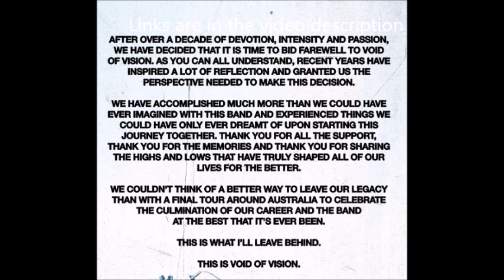Tony Iommi Impulse Responses - My Chemical Romance tour - All Shall Perish live dates - Paragon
Tony Iommi Impulse Responses from Celestion - My chemical Romance tour - All Shall Perish live dates - Paragon new album - HimmelKraft and more!

Sonata Arctica's Tony Kakko, is set to unleash his new band

Tony signed a record deal with Reaper Entertainment for his new project called HimmelKraft.

With his self-titled debut, Tony Kakko opens the curtains on his strange new world called Himmelkraft just enough for you to take the first glimpse of what lies beyond - and immediately leave you wanting more. Kakko is a master of storytelling and a shaman of musical emotions. Himmelkraft stages his trademarks in a completely new, unexpected and exciting way.

The album will be released on March 7, 2025. The first single will be released on November 22nd.

A music video for the album title track Metalation is now on youtube see below...  and pick up on DR and streamers ...   The song "is about the 'sickness' of being a metalhead. How we become fanatics of this music and how it rules our lives through the decades until now. It's driving us onward - now and forever," states the band.

 All Shall Perish have announced a show at The Regent in Los Angeles, CA on April 4th ... another reunion show... plus more!   ..the show will also include Impending Doom, Arsonists Get All The Girls, I Declare War and Rituals Of Despair.

All Shall Perish returned in May 2024 for their first live show since 2013. ... they have also played two festivals ,, since returning, with the below dates booked for 2025.

With Aborted, Ingested, Sta..bing & PeelingFlesh:

02/28 Brooklyn, NY – Brooklyn Monarch
03/01 Worcester, MA – Palladium (feat. Internal Blee..ding, GHOSTxSHIP & Nailed Shut)

With Internal Ble.. eding, A Wake In Providence & 9 De.. ad:

03/02 Asbury Park, NJ – House Of Independents

All Shall Perish:

04/04 Los Angeles, CA – The Regent (feat. Impending Doom, Arsonists Get All The Girls, I Declare War & Rituals Of Despair)
05/17 Daytona Beach, FL – Welcome To Rockville

continhing with your maximumthreshold.net rockandmetal newz

My chemical Romance have announced a very special tour ... they just played "The Black Parade" album in its entiretyat the When We Were Young festival, and now MY CHEMICAL ROMANCE .. will celebrate "The Black Parade" in the summer. .. The band will be performing the full album in only 10 cities across North America, produced by Live Nation, with each show featuring a different hand-selected artist as the opening act.

Watch the tour trailer below.

Tickets go on sale this Friday, November 15, 2024 at 10:00 a.m. local time.

see the bands website for all dates!

Void Of Vision have announced their decision to call it quits ... they will hold a farewell tour of their homeland to end it all ...   This decision follows the cancelation of their fall North American touring plans and they just released their latest album “What I’ll Leave Behind“, out in September.

... in February with Gideon, UnityTX and Knosis as support

02/14 Brisbane, AUS – The Tivoli
02/15 Newcastle, AUS – Hamilton Station
02/16 Sydney, AUS – Manning Bar
02/19 Canberra, AUS – UC Hub
02/20 Melbourne, AUS – Northcote Theatre
02/21 Adelaide, AUS – The Gov
02/22 Perth, AUS – Magnet House

Celestion, a designer and manufacturer of guitar and bass loudspeakers, has introduced the first in their collection of Artist Series Impulse Responses, the Tony Iommi Impulse Responses. This digital collection of IRs fwhich captures the tones of two iconic cabinets that have been used extensively by Tony Iommi, on record and on stage through different eras of BLACK SABBATH's history, for use on any digital music production platform.

That iconic Iommi guitar tone is a sound that countless guitarists have aimed for, and it's now possible to get a bit closer by playing through authentic digital versions of two of the Laney cabinets used by Tony.